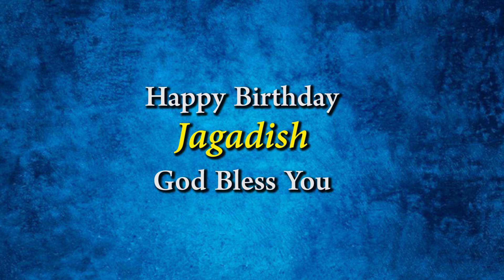Friends Tulever Group Kuwait Members Celebrated Jagadish Bday In Ashrama & Sponsored Lunch